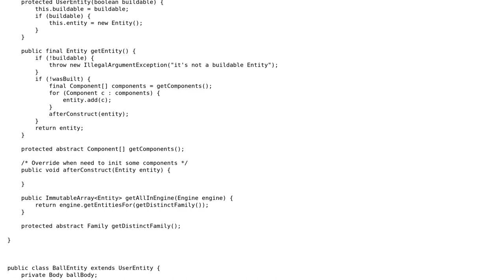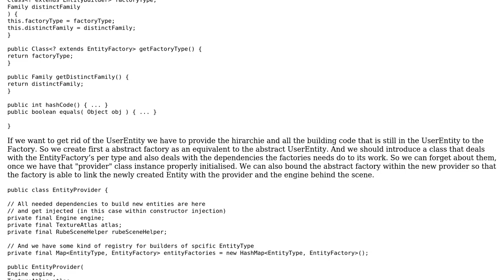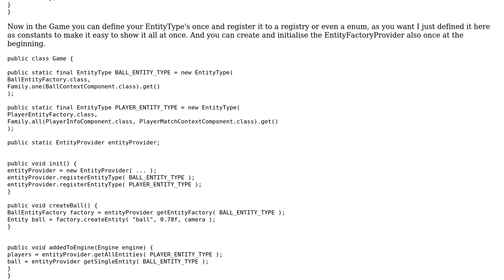Ball Entity for a Entity/Component/System Soccer Game - Revision 1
With thanks & praise to God, and with thanks to the many people who have made this project possible! You are responsible for your own actions.